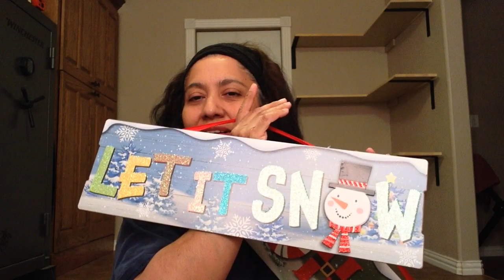Mashup video Yay! Gnomes!!